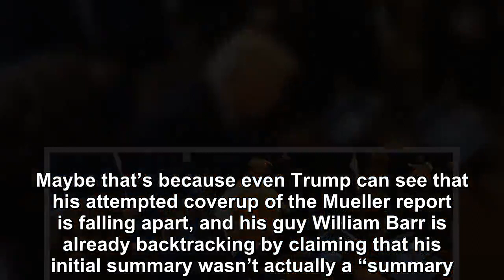The strangest black hole of the Trump debacle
What’s really going on right now? You tell me. Just how bad is the Mueller report for Donald Trump? How soon will the forces of the universe force it to become public? Has Trump been acting so derange